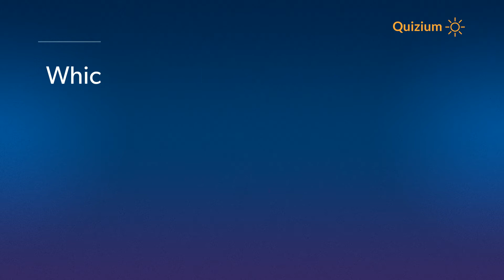Which is the National bird of Malaysia? Malaysia Quiz